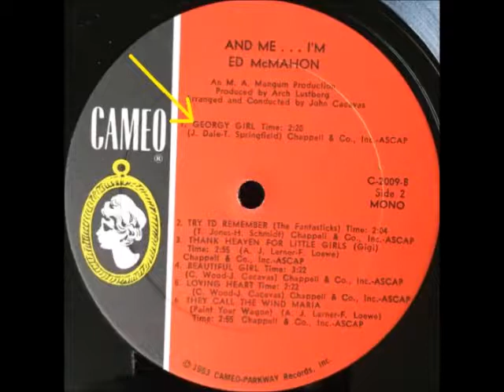Ed McMahon - Georgy Girl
Ed McMahon singing Georgy Girl. The song originally appeared on Side-2 of a 1963 LP called 'And Me ... I'm Ed McMahon', released by the Cameo Parkway Records Label.

It was written by Jim Dale and Tom Springfield.